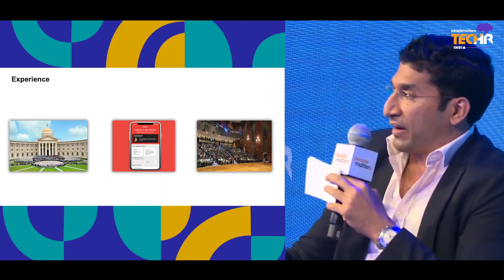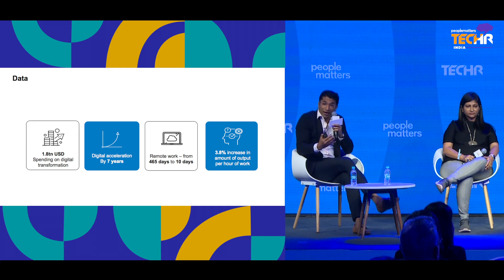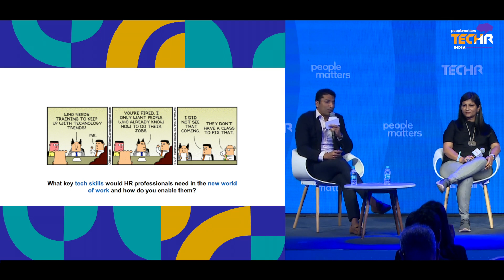Automation & People Tech Stack | BRIJESH MOHAN | TechHR India 2022